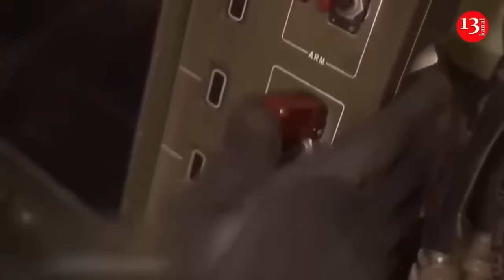2 Russian Su-34s and 1 Su-24 were completely destroyed at Marinovka airfield, 4 fighter jets damaged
On August 23, it became known how many aircraft could have hit the Ukrainian Armed Forces at the Marinovka airfield in the Volgograd region. The drones were guaranteed to completely destroy two Su-34s : one in the repair area and one in hangar No. 3. One Su-24 was also blown up in the repair area.

They managed to damage two Su-34 fighters and one Su-24. Judging by the damage to the 4th hangar, if there was a fighter there at the time of the attack, it definitely cannot be restored.

The Military Watch analyzes satellite images and photographs of the results of the Ukrainian strike on the Marinovka airfield in the Volgograd region: Su-34, in the repair area, completely destroyed; Su-24 in a malfunctioning state, in the repair area, completely destroyed; Su-34, in hangar No. 3, destroyed or damaged; Two Su-34s, in hangars No. 5 and No. 6 damaged; Su-24, in hangar No. 7, probably damaged; It is unknown whether the aircraft was in hangar Number 4, if so, it was destroyed or damaged.

The media has already noted that the Marinovka airbase is the only one in the Russian Federation where shelters for fighters were built in 2024, but they serve exclusively to protect against bad weather, and not from missiles, shells and UAVs.